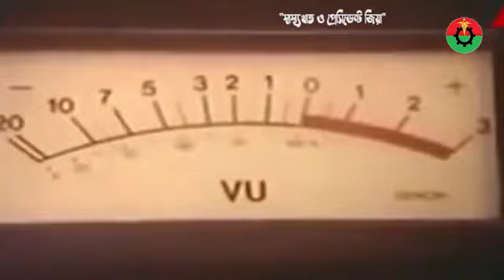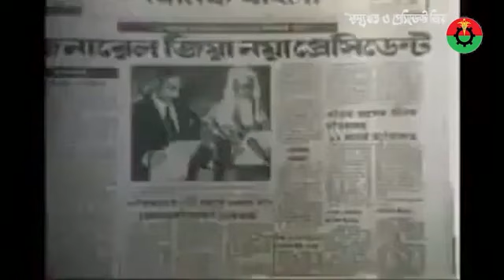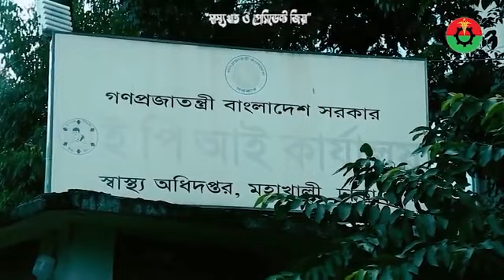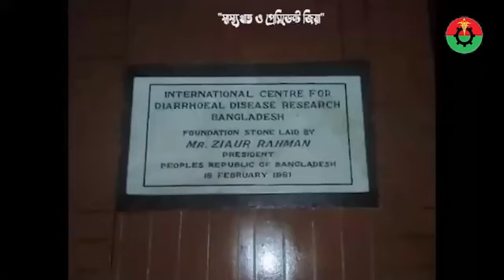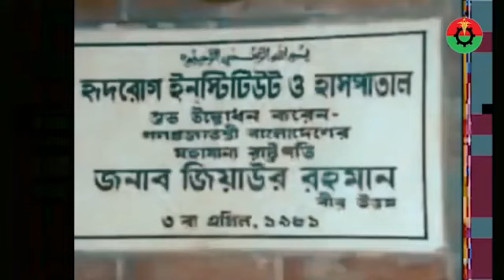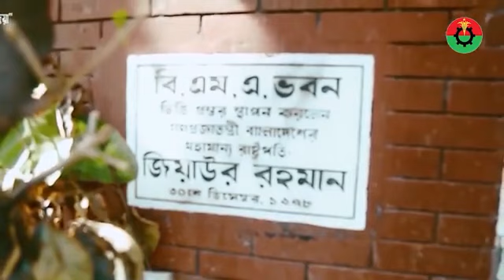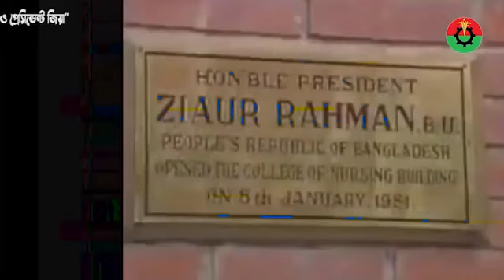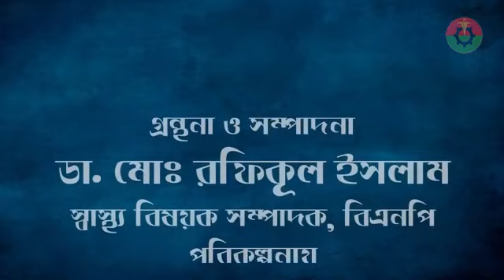"স্বাস্থ্যখাত ও প্রেসিডেন্ট জিয়া" শীর্ষক প্রামাণ্যচিত্র।